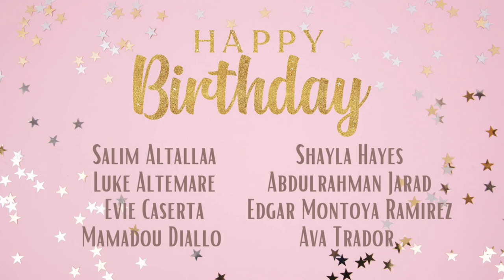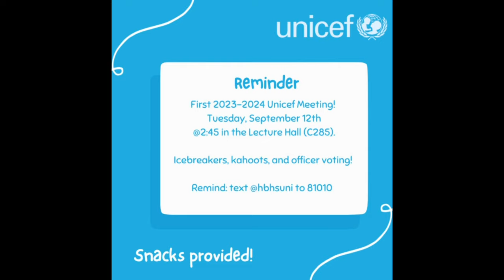Monday, September 11 | The Jaguar Times